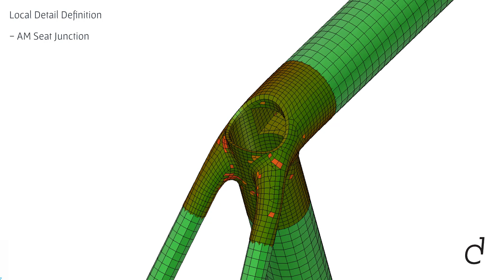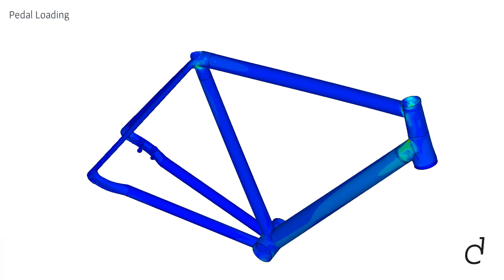Sturdy Cycles Additive Manufacture Titanium Bike Frame | MSC Apex FEA Show Reel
MSC Apex is a next-generation, contemporary CAE platform to increase your FEA model build and analysis efficiency, through a number of patented technologies.

Evotech CAE are the premier MSC Apex online learning experts, specialising in MSC Apex training and deployment.

If you're new to Apex, or want to develop your productivity, we've got many learning opportunities for you,

Short show reel demonstrating the CAE/FEA techniques used in the design, optimisation and verification of an additively-manufactured titanium performance road bike frame.